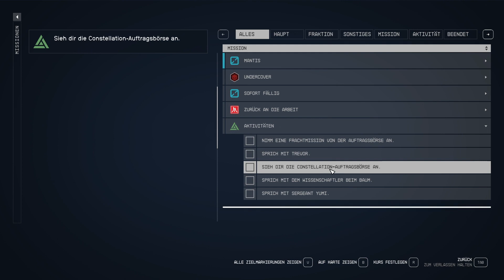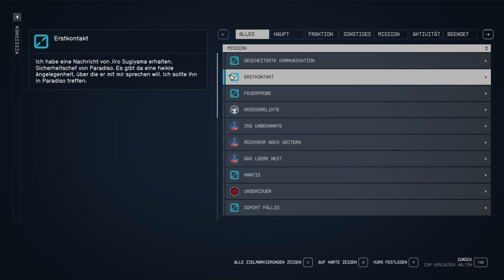Let's play Starfield #53 Das ist kein Schwarzmarkt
Schade...